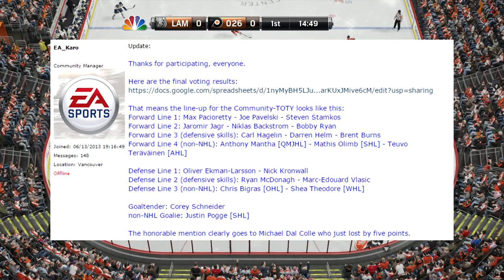COMMUNITY TOTY CONFIRMED! - NHL 15